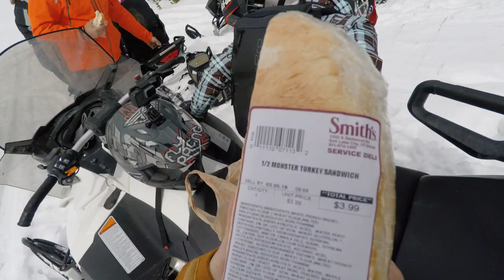Snowmobile Utah | Heber City | Lofty Peaks Adventures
Come join us on our epic winter getaway to Utah! We rented snowmobiles from Lofty Peaks Adventures in Heber City and spent a day shredding powder at Snowbird. Not only did we have an amazing time on the slopes, but we also indulged in delicious dinners at Red Iguana featured on Diners, Drive-Ins and Dives, and other great places! We highly recommend this trip for anyone looking for the ultimate winter experience in Utah. Don't miss out on this adventure!

— — — I CAN TELL THAT WE ARE GONNA BE FRIENDS — — —

🛒 Amazon Store Front

⚡︎ Our Camera
⚡︎ Sony FE 24-70mm F2.8 GM II Lens
⚡︎ FE 24-105mm F4 G OSS Standard Zoom Lens
⚡︎ Tamron 17-28mm f/2.8 Di III
⚡︎ VLOG Camera
⚡︎ DJI Air 2S
⚡︎ SmallRig Cage
⚡︎ GoPro HERO10 Black
⚡︎ GoPro Media Mod
⚡︎ Rode VideoMicro (main vlog mic)
⚡︎ Rode Wireless GO II
⚡︎ Rode Lavalier GO
⚡︎ MacBook Pro M1 Pro (14-inch, 2021)
⚡︎ Apple Studio Display:
⚡︎ Blue Yeti Microphone
⚡︎ Video and Photo Editing Software: FCPX + Lightroom Classic/CC
⚡︎ Peak Design Camera Strap
⚡︎ Peak Design Everyday Backpack V2 30L
⚡︎ Pelican Air 1535
⚡︎ SanDisk Extreme Pro Cards
⚡︎ SanDisk Extreme Portable SSD
⚡︎ LaCie Rugged Mini 5TB HDD
⚡︎ Inexpensive Lightweight Tripod (iPhone Pictures)
⚡︎ Manfrotto PIXI Mini Tripod (for vlogging)
⚡︎ MeFoto Travel Tripod

— — — WHAT WE LISTEN TO — — —

🎧Fading West Road Trip Mix - ultimate summer road trip mix
🎧Live Life Elevated 🏔 - ultimate mountain states road trip mix

———WHERE WE GET OUR MUSIC FOR VIDEOS———